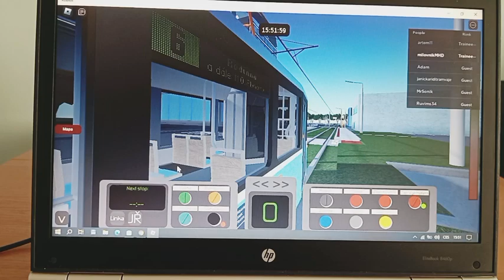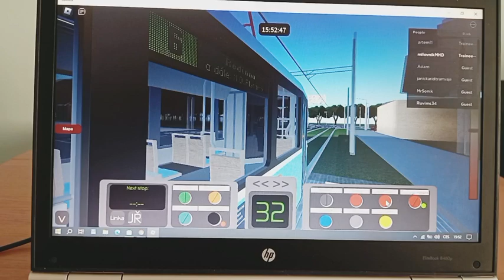Rails of Ostrava, 6 M. o. plynárny - Rodinná